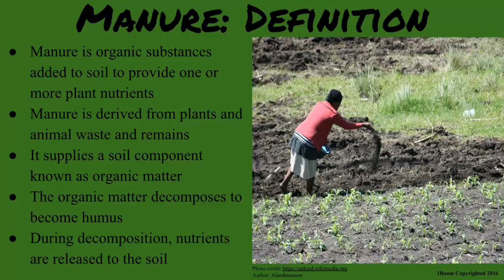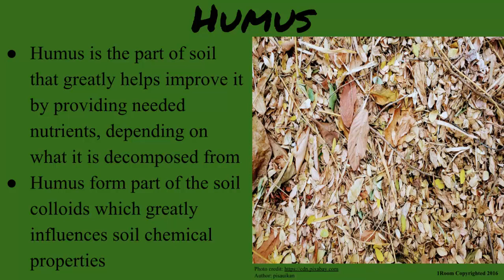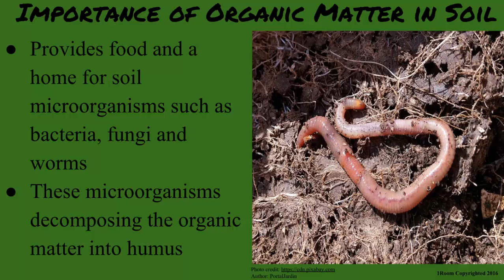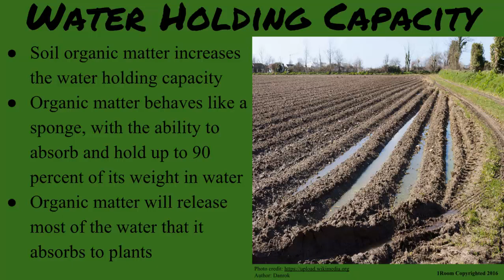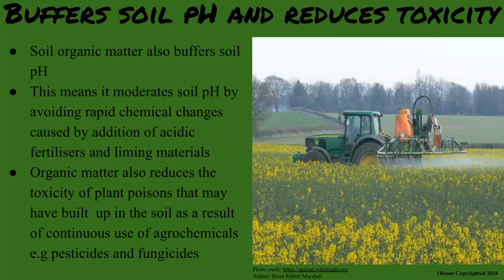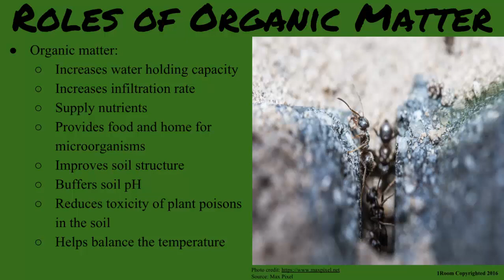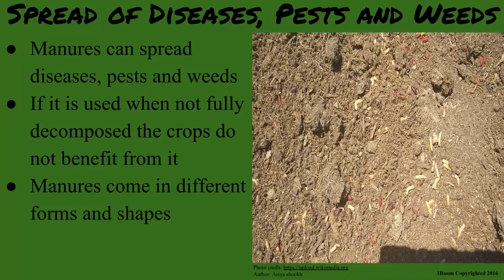1Room Kenya KCSE Agriculture Form 1 Lesson 27: Manure Introduction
1Room Kenya KCSE Agriculture Form 1 Lesson 27: Manure Introduction